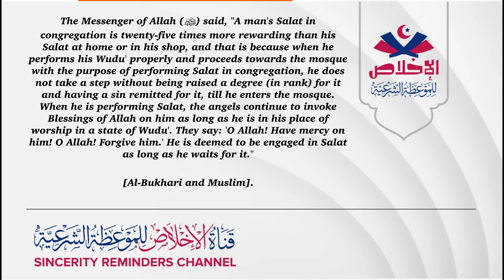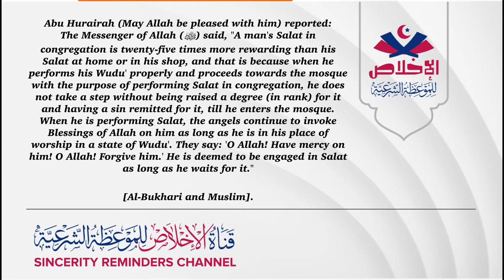khutbah about the importance of prayers in congregation.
a short khutbah about the importance of prayer in congregation.